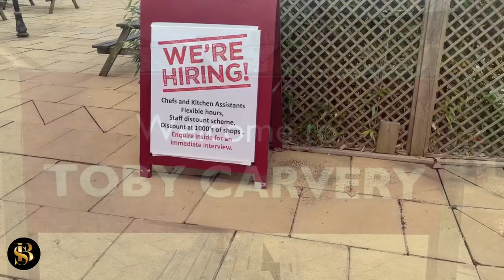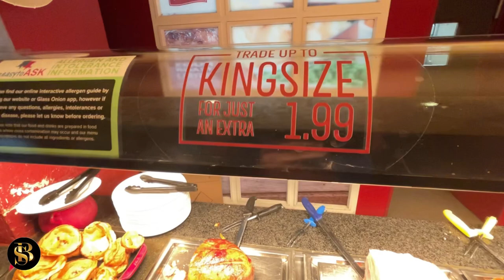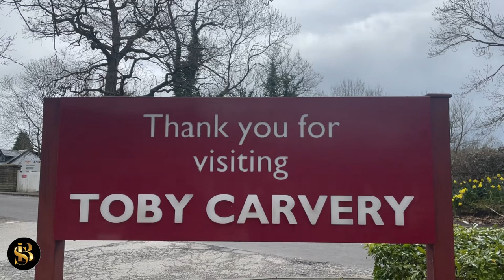WE RETURN TO REVIEW TOBY FOR CARVERY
Me and Phil both return to the Toby carvery for the traditional Sunday Roast..

Address.. London Rd, Adlington, Macclesfield SK10 4NA

✔️Wheelchair-accessible car park
✔️Wheelchair-accessible entrance
✔️Wheelchair-accessible seating
✔️Wheelchair-accessible toilet

✔️Outdoor seating
✔️Takeaway
✔️Dine-in
❌Delivery

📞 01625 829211